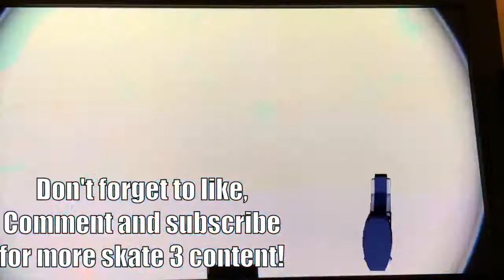Skate 3 - Random Game Of Spot Battle